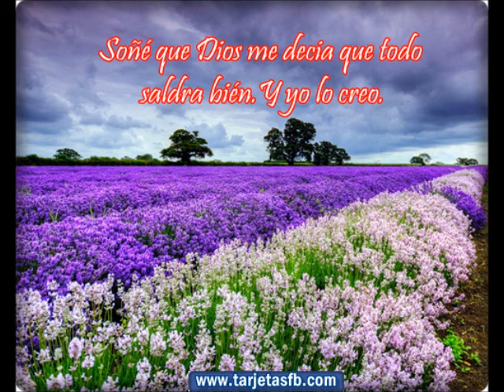Agrupacion Musical FUENTE DE VIDA ETERNA,Mirando las estrellas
no olvides agradeser a Dios por sus favores asia nosotros